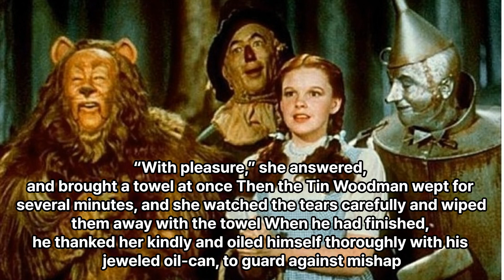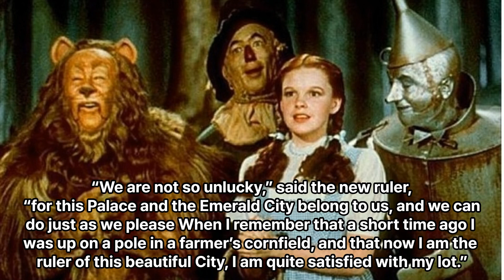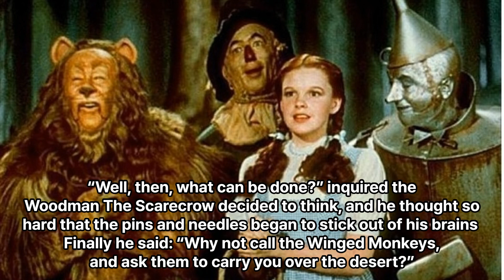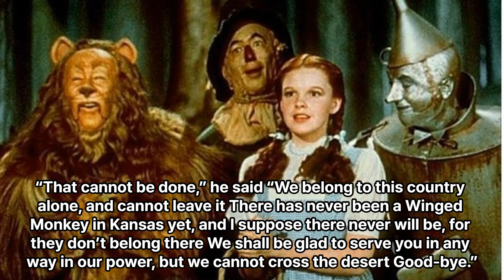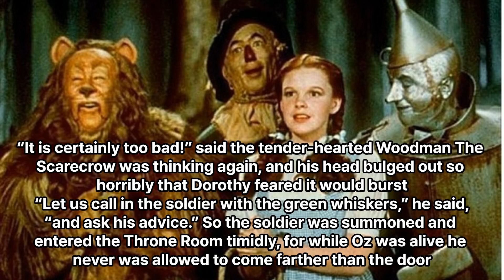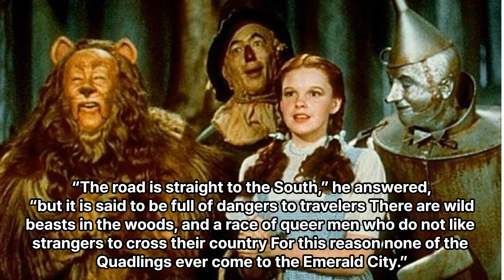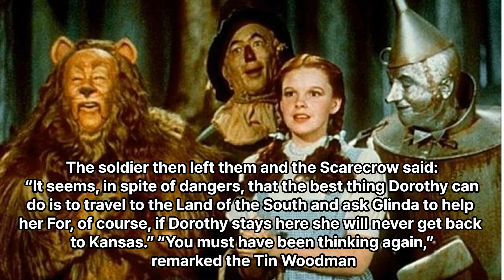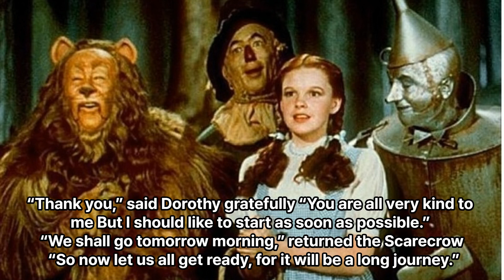오즈의마법사 원서읽기. 챕터18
오즈의마법사원서입니다.
THE WONDERFUL WIZARD OF OZ
Chapter XVIII
Away to the South